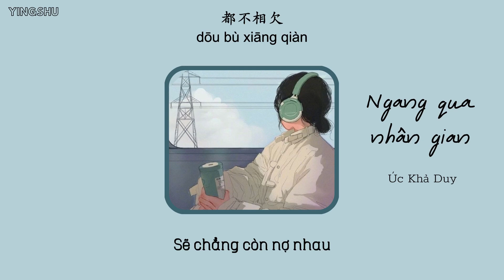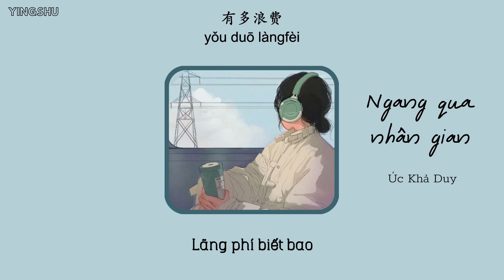[Vietsub+Pinyin] Ngang qua nhân gian (路过人间) - Úc Khả Duy (郁可唯)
Bài hát: Ngang qua nhân gian (路过人间)
Trình bày: Úc Khả Duy (郁可唯)
Lời: Thi Nhân Thành (施人诚)
Nhạc: Trương Giản Quân Vĩ (张简君伟)

Lyric:

嘿 意不意外
她背影 那么轻快
嘿 要明白
人会来就会离开

世上唯一不变
是人都善变
路过人间 爱都有期限
天可怜见 心碎在所难免
以为痛过几回 多了些修炼
路过人间 就懂得防卫
说来惭愧 人只要有机会
就又沦陷

嘿 别再猜
她可曾 想过回来
嘿 醒过来
你很好 她也不坏

快快抹干眼泪
看昙花多美
路过人间 无非一瞬间
每段并肩 都不过是擦肩
曾经辜负哪位 这才被亏欠
路过人间 一直这轮回
幸运一点 也许最后和谁
都不相欠
都不相欠

人对爱和永远 应该有幻觉
路过人间 也才几十年
却为了爱 勇于蹉跎岁月
相遇离别 贪瞋爱痴怨
路过人间 就忙着这些
谁有意见 莫非是心里面
渺无人烟
无人可恋
来这人间
有多浪费

Iu mn rất nhiều :)
Thực hiện: YingShu
Vui lòng không reup và copy bản dịch khi chưa xin phép.